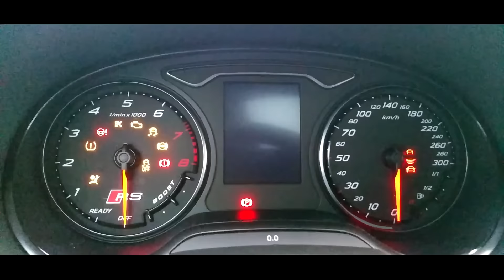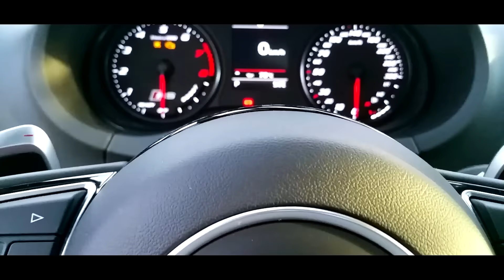Audi RS3 8V | Car Porn